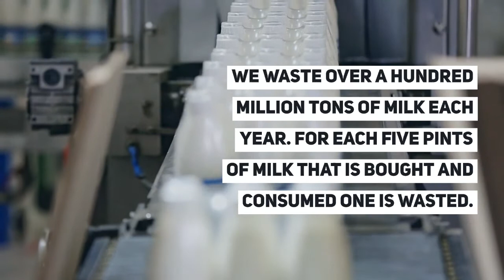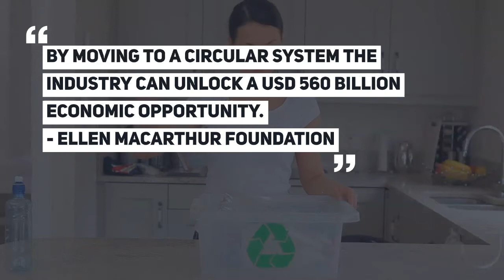Reasons to buy Clothes Made from Milk Fabric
Learn even more about Milk-based fabric on the Inner Mettle blog

Milk fabric, as the name says, is made from milk. Not the bottle of milk you’re about to pour over your cereal, but the one which you may have left for too long in the fridge and has gone sour. So, why should you buy clothes made from milk? Let us explain!